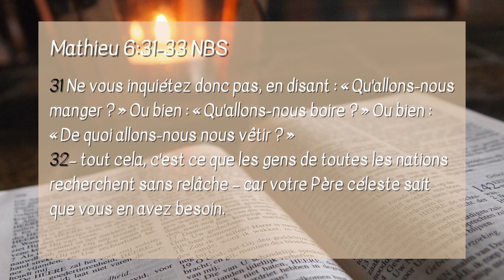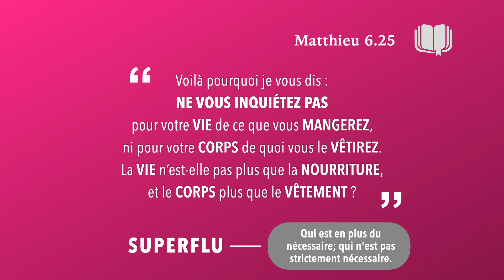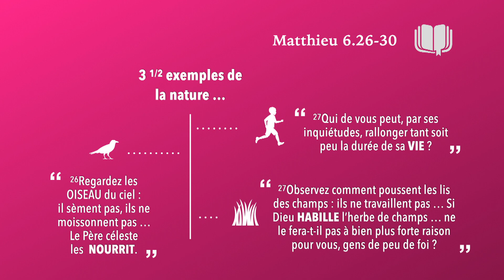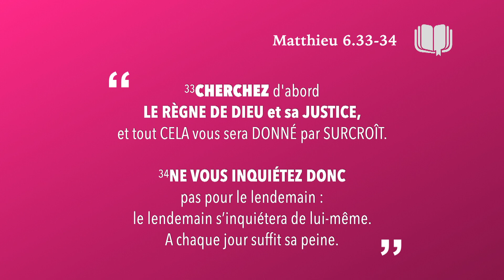Culte du 13 janvier 2024 - Léandro Lopez "A la recherche...!"